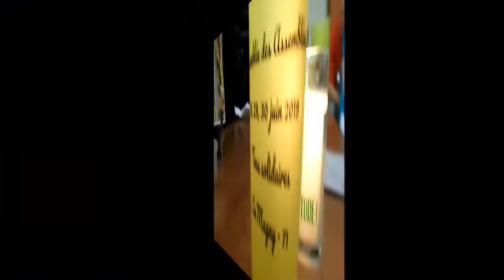Gilets jaunes - Auxerre 89 Yonne - Extrait Assemblée Populaire d'Auxerre 03-07-2019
Extrait de la Réunion Assemblée Populaire d'Auxerre
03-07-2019